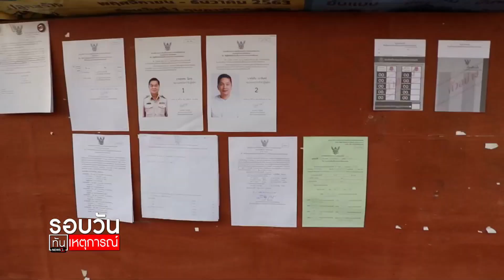บรรยากาศลงคะแนน นายก อบจ.อ่างทอง คึกคัก : รอบวันทันเหตุการณ์ (12.30น.) 7-2-64